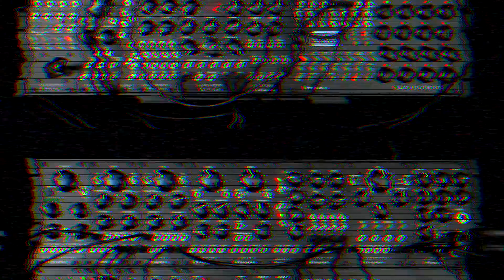Erica Synths Black System III demo sound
Nine patches with the Black System III.

The Erica Synths Black System III is self-contained, performance oriented system, a well-considered collection of the best sounding and the most versatile Black Series modules. It will be a reliable companion for experienced musicians and unlimited source of inspiration for any eurorack enthusiast.

Timeline:
00:00 Patch 1 - Wavetable Drone
01:14 Patch 2 - RND IDM
03:33 Patch 3 - Silver Oranges
04:06 Patch 4 - Space Connection
05:50 Patch 5 - Feedback Beats
07:20 Patch 6 - Orange Apples
08:12 Patch 7 - Epic Synth
09:52 Patch 8 - Folk Dance
11:00 Patch 9